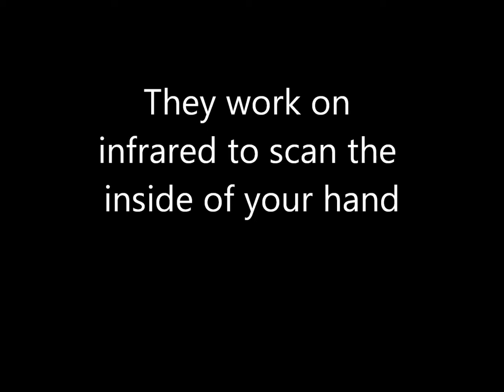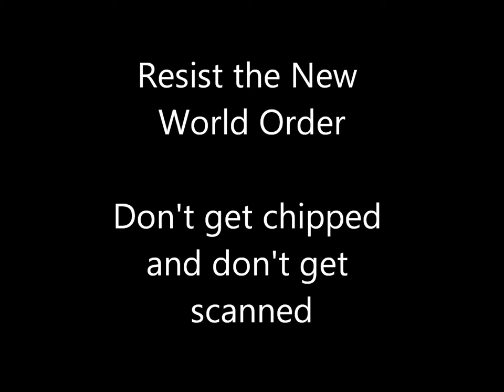Biometric (RFID?) Right Hand Scanners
Biometriec Right Hand Scanners for identification are now being used in medical offices under ObamaCare,  Don't take the Mark of the Beast.  This is one step away from RFID chip implants.  Resist the luciferian new world order agenda.